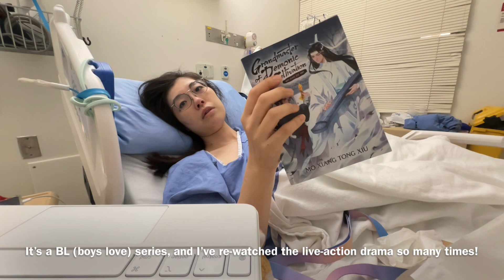Story 2: Thoughts, Hopes, Gratitudes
Apologies, I started recording with my AirPod instead of my usual recording microphone. The volume will have to be adjusted  this time. Sorry about this. I’ll try to remember to use the correct microphone next time.

Hi everyone, I hope this upload isn’t too slow for people who have been following from previous times. I was so dead-set on uploading an aesthetic presentation that my WIP (work in progress) is taking a bit too long for my liking too.

So here is my upload for today to both get off my chest, and share my story so far.

I just want to reiterate that I am very grateful I was able to get the surgery. It not only got rid of the pains I used to have which became so unbearable that no amount of medication I was taking was enough. It was living hell on earth. Sure, I have nausea, vomiting, pain in a different way but I have help now. These new struggles are manageable unlike pre-surgery.

I’ve had too much time to myself and these are my thoughts so far. I am thankful to anyone curious about my journey!

TIMESTAMPS:

00:00 Intro/apologies for being slow to upload

01:21 Radiation and what’s been going on

02:05 Missing home, hopes.

04:40 My body so far

05:22 My previous plans/hopes need to be re-planned

05:59 Some of what I see my dad going through

06:52 Some cute trinket from my gf and other cute/fun things

07:34 Thanks and apologies

08:10 What I occupy myself with during “bored” times (when I can afford that)

10:02 No more excuses! To learning Tagalog (my new mini mission)

11:11 My gratitude for my aunts in Korea

13:10 My hopes to visit the mausoleum soon (where my mom’s ashes are)

14:48 Hopes to returning to living my independent life

15:34 Where will I be in the future?